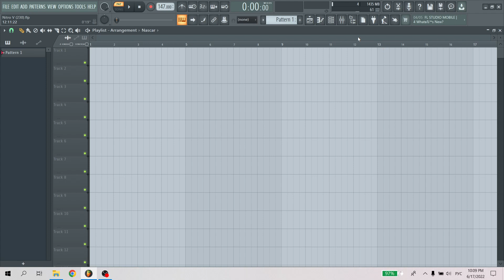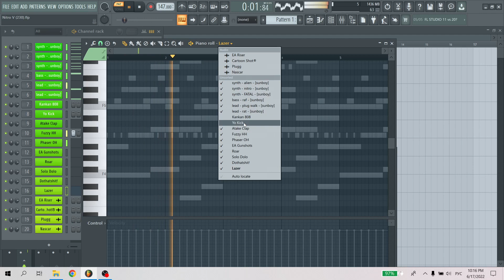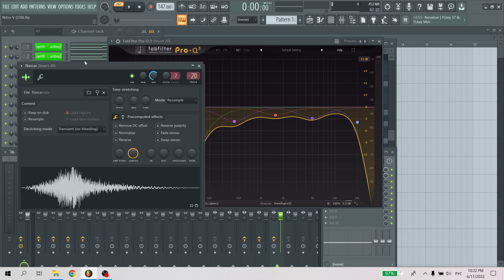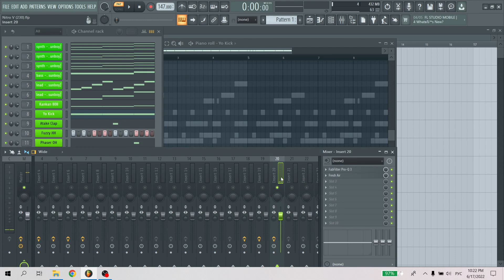How To Make A FIRE Yeat Type Beat From SCRATCH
In this video I will show you how to make a beat for Yeat in Fl Studio 20

Time codes:

0:00 - Preview
0:26 - Synth 1
1:35 - Synth 2
1:54 - Synth 3
2:14 - Bass
2:31 - Lead 1
2:53 - Lead 2
3:56 - Drums
6:52 - Mixing
9:10 - Arrangement
9:51 - Final Beat